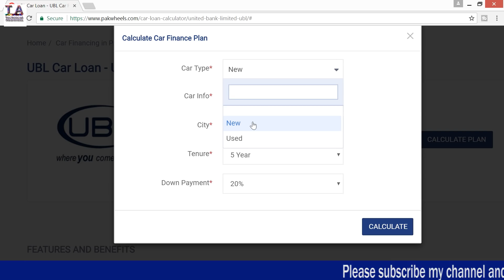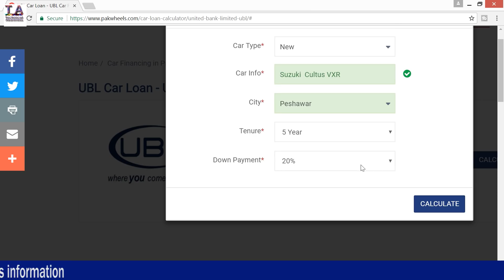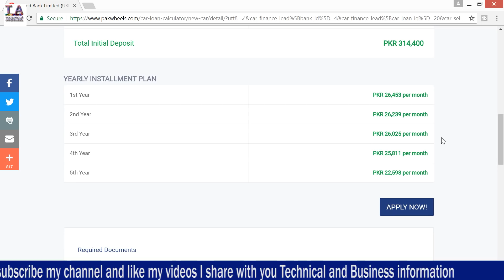UBL Car Loan - UBL Car Financing.How to Car Financing in Pakistan -Bank Installments.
UBL Car Loan - UBL Car Financing in Pakistan.

UBL, a renowned bank in Pakistan, offers a unique and customer-friendly auto-financing product called UBL Drive. UBL Car Loan is a popular choice because of its flexible options. One can get UBL Car Finance for used and brand new, locally manufactured and imported vehicles.

UBL Car Drive gives the flexible option of selecting a payment plan which suits you. The Loan tenure ranges from 1-5 years. UBL offers fixed and floating pricing plan for new cars. Floating rate is linked to Karachi Inter Bank Offer Rate (KIBOR). One can get UBL auto financing for new cars by making a down payment of minimum 20%.
UBL Car Drive gives the option of getting maximum loan amount up to PKR 4,000,000 for one car. It is also possible to repay the loan before maturity, but few charges will apply. UBL Car Drive also provides free tracker. Find Monthly Car Payment Installment through UBL Car Financing Calculator.

UBL Car Drive gives the benefit of getting first oil and filter change for free for All Honda Civic & City. City Aspire Customers are given free fuel vouchers. Furthermore, one can get fog lights for Honda City.

UBL CAR LOAN CALCULATOR
Car Loan Calculator is an online tool which helps in exploring and finding best financing options and interest rates. UBL Car Loan Calculator, available on PakWheels.com, helps in finding UBL Car Drive financing options. One can enter the details such as required car, down payment, loan tenure, and City and calculator will show yearly installment plan and total initial down payment.

Eligibility for UBL Car Financing
A businessman/self-employed or salaried person can apply for the UBL car loan. The age range for a salaried person is 21-60 years, and for businessman/self-employed person it is 21-65 years. To be eligible for UBL Car Finance, the minimum salary for a salaried person is PKR 35,000 and for a businessman/self-employed individual is PKR 50,000.

Required Documents
For UBL Car Loan, required documents are proof of business & other income, latest salary slip, a copy of CNIC, and four photographs. Moreover, NTN certificate and signed application form will also be required.